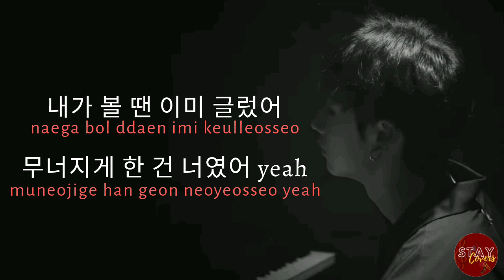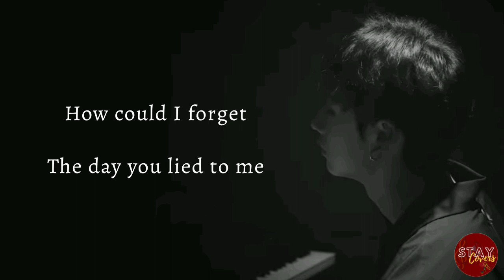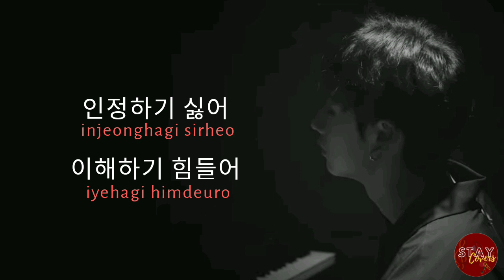[Instrumental] "인정하기 싫어" Bang Chan Easy Lyrics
Have fun singing with Stray Kids Bang Chan's 인정하기 싫어 (Don't want to admit).

❤️[FEMALE KEY INSTRUMENTAL] 인정하기 싫어 (Don't Want to Admit) - Bang Chan (Stray Kids) with Easy Lyrics:

❤️[INSTRUMENTAL - SING ALONG ENGLISH LYRICS] 인정하기 싫어 (Don't Want to Admit) - Bang Chan (Stray Kids):

❤️[FEMALE KEY INSTRUMENTAL -  SING ALONG ENGLISH LYRICS] 인정하기 싫어 (Don't Want to Admit) - Bang Chan (Stray Kids):